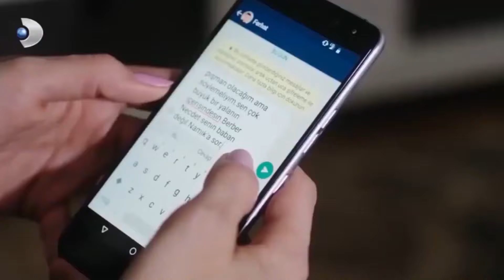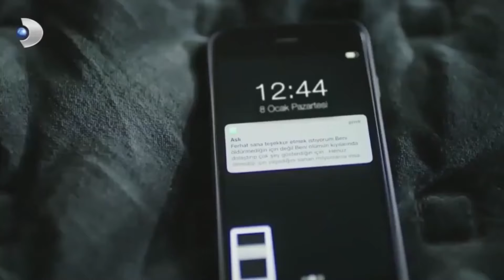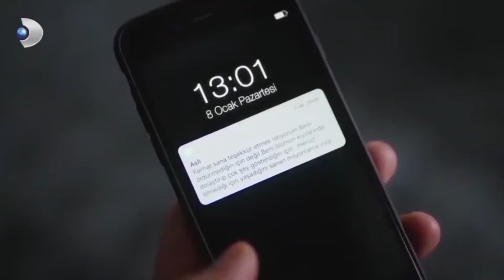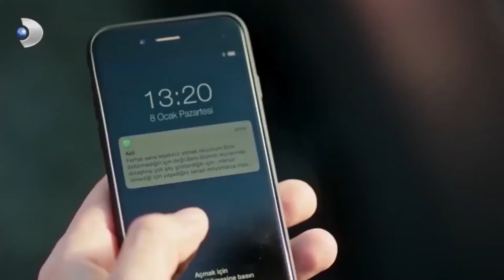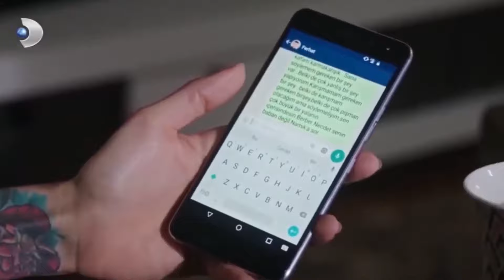أخبرت أسلي فرحات كل الحقيقةأبيض وأسود مقطع الحب الخاص